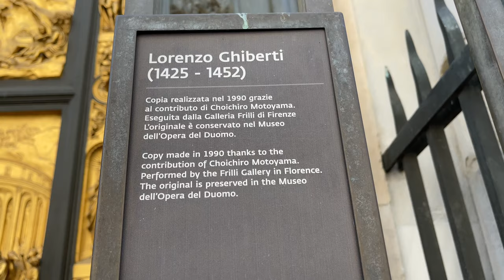Florence Cathedral or Cattedrale di Santa Maria del Fiore or Duomo di Firenze - Firenze Italy - ECTV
Florence Cathedral, formally the Cattedrale di Santa Maria del Fiore (Italian pronunciation: [katteˈdraːle di ˈsanta maˈriːa del ˈfjoːre]; in English Cathedral of Saint Mary of the Flower), is the cathedral of Florence, Italy (Italian: Duomo di Firenze). It was begun in 1296 in the Gothic style to a design of Arnolfo di Cambio and was structurally completed by 1436, with the dome engineered by Filippo Brunelleschi.[1] The exterior of the basilica is faced with polychrome marble panels in various shades of green and pink, bordered by white, and has an elaborate 19th-century Gothic Revival façade by Emilio De Fabris.

The cathedral complex, in Piazza del Duomo, includes the Baptistery and Giotto's Campanile. These three buildings are part of the UNESCO World Heritage Site covering the historic centre of Florence and are a major tourist attraction of Tuscany. The basilica is one of Italy's largest churches, and until the development of new structural materials in the modern era, the dome was the largest in the world. It remains the largest brick dome ever constructed.

The cathedral is the mother church of the Roman Catholic Archdiocese of Florence, whose archbishop is Giuseppe Betori.

Santa Maria del Fiore was built on the site of Florence's second cathedral dedicated to Saint Reparata;[2] the first was the Basilica di San Lorenzo di Firenze, the first building of which was consecrated as a church in 393 by St. Ambrose of Milan.[3] The ancient structure, founded in the early 5th century and having undergone many repairs, was crumbling with age, according to the 14th-century Nuova Cronica of Giovanni Villani,[4] and was no longer large enough to serve the growing population of the city.[4] Other major Tuscan cities had undertaken ambitious reconstructions of their cathedrals during the Late Medieval period, such as Pisa and particularly Siena where the enormous proposed extensions were never completed.

Giotto's bell tower (campanile)
City council approved the design of Arnolfo di Cambio for the new church in 1294.[5] Di Cambio was also architect of the church of Santa Croce and the Palazzo Vecchio.[6][7] He designed three wide naves ending under the octagonal dome, with the middle nave covering the area of Santa Reparata. The first stone was laid on 9 September 1296, by Cardinal Valeriana, the first papal legate ever sent to Florence. The building of this vast project was to last 140 years; Arnolfo's plan for the eastern end, although maintained in concept, was greatly expanded in size.

The Duomo, as if completed, in a fresco by Andrea di Bonaiuto, painted in the 1360s, before the commencement of the dome
After Arnolfo died in 1302, work on the cathedral slowed for almost 50 years. When the relics of Saint Zenobius were discovered in 1330 in Santa Reparata, the project gained a new impetus. In 1331, the Arte della Lana, the guild of wool merchants, took over patronage for the construction of the cathedral and in 1334 appointed Giotto to oversee the work. Assisted by Andrea Pisano, Giotto continued di Cambio's design. His major accomplishment was the building of the campanile. When Giotto died on 8 January 1337, Andrea Pisano continued the building until work was halted due to the Black Death in 1348.

In 1349, work resumed on the cathedral under a series of architects, starting with Francesco Talenti, who finished the campanile and enlarged the overall project to include the apse and the side chapels. In 1359, Talenti was succeeded by Giovanni di Lapo Ghini (1360–1369) who divided the centre nave in four square bays. Other architects were Alberto Arnoldi, Giovanni d'Ambrogio, Neri di Fioravante and Andrea Orcagna. By 1375, the old church Santa Reparata was pulled down. The nave was finished by 1380, and only the dome remained incomplete until 1418.

Procession outside the cathedral during the 18th century
On 19 August 1418,[8] the Arte della Lana announced an architectural design competition for erecting Neri's dome. The two main competitors were two master goldsmiths, Lorenzo Ghiberti and Filippo Brunelleschi, the latter of whom was supported by Cosimo de Medici. Ghiberti had been the winner of a competition for a pair of bronze doors for the Baptistery in 1401 and lifelong competition between the two remained sharp. Brunelleschi won and received the commission.[9]

Ghiberti, appointed coadjutor, drew a salary equal to Brunelleschi's and, though neither was awarded the announced prize of 200 florins, was promised equal credit, although he spent most of his time on other projects. When Brunelleschi became ill, or feigned illness, the project was briefly in the hands of Ghiberti. But Ghiberti soon had to admit that the whole project was beyond him.